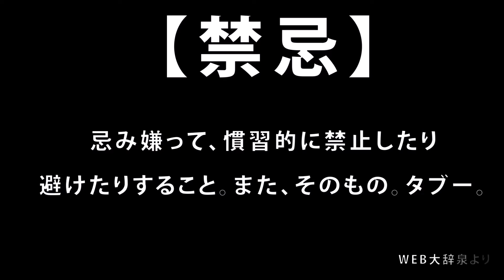【ショートムービー】変態になってしまいました・・・